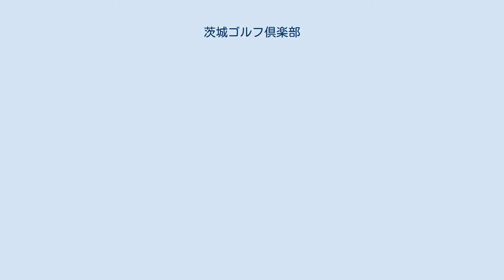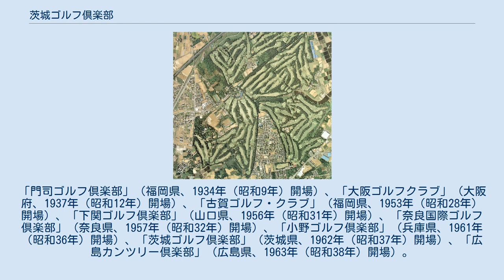茨城ゴルフ倶楽部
茨城ゴルフ倶楽部（いばらきゴルフくらぶ）は、茨城県つくばみらい市小島新田に広がるゴルフ場である。
 安達幸三郎商店は、1930年（昭和5年）、「名古屋ゴルフ倶楽部」（1929年（昭和4年）開場、設計・大谷光明）に芝生を納入し、ゴルフ場と関りを持ったのが始まりである。
ゴルフ場の建設は、「信太山ゴルフ倶楽部（大阪府、1935年（昭和10年）開場）」、「小金井カントリー倶楽部（東京都、1937年（昭和12年）開場）」などの造成工事の実績がある。
 戦後、荒川河川敷の「東京都民ゴルフ場」（1955年（昭和30年）開場、設計・上田治）が、台風でコースが冠水したため、安達貞市は新たなゴルフ場建設に向けてコース用地を探した。
候補地は、茨城県伊奈村小島新田、牛久沼の原野である。
太平洋戦争時に放置状態の土地で、安達建設グループ「日観興業株式会社」により、36ホール規模分の買収が開始された。
 1960年（昭和35年）1月、コース設計を上田治に依頼、コースの工事は安達建設株式会社によって着工された。
上田治は丸ノ内ホテルで設計図を作成し、設計図を伊奈村に運ぶ繰り返しだった。
安達貞市は注文を付け、東コースはスロープとマウンドに変化を付け、バンカーを少なくしたコースに、西コースは池を中心にした戦略的なコースである。
 1961年（昭和36年）4月、東コースが完成し、仮開場された。
翌1962年（昭和37年）9月28日、西コースが完成し、東コースと西コースが正式開場された。
2011年（平成23年）7月1日、日観興業株式会社の名称を「株式会社Nikkan」に変更した。
 コースは林間コースで、各ホールは豊かな松林でセパレートされていて、地形は平坦であるがドッグレッグしている。
東コースはフェアウェイは広いが、マウンドがあり、谷や池があり難易度も高い。
西コースは大きな池がコースを横切り、池越えが6ホールもあり油断ができない。
 日本のプロゴルフメジャー大会の1つ、日本ゴルフ協会主催競技でもあり、日本選手権大会に相当する、「ワールドレディスチャンピオンシップサロンパスカップ」、「日本オープンゴルフ選手権競技大会」など多くの大会開催の実績がある。
 上田治設計の代表的な8コースで「上田治クラシック会」を結成している、地域を越えてお互いにゴルフを楽しみ、会員間の親睦交流をはかり、倶楽部運営の活性化の一助としている。
「門司ゴルフ倶楽部」（福岡県、1934年（昭和9年）開場）、「大阪ゴルフクラブ」（大阪府、1937年（昭和12年）開場）、「古賀ゴルフ・クラブ」（福岡県、1953年（昭和28年）開場）、「下関ゴルフ倶楽部」（山口県、1956年（昭和31年）開場）、「奈良国際ゴルフ倶楽部」（奈良県、1957年（昭和32年）開場）、「小野ゴルフ倶楽部」（兵庫県、1961年（昭和36年）開場）、「茨城ゴルフ倶楽部」（茨城県、1962年（昭和37年）開場）、「広島カンツリー倶楽部」（広島県、1963年（昭和38年）開場）。
 〒300-2352 茨城県つくばみらい市小島新田